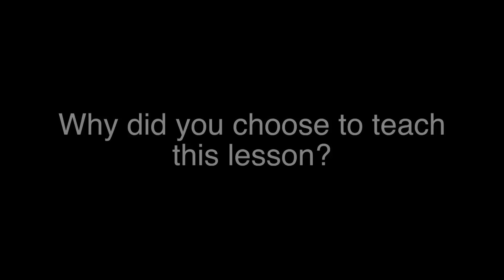12th ELA StudentPres PreInterview